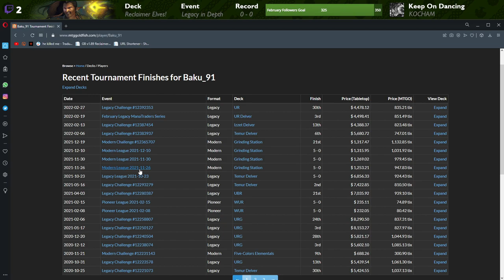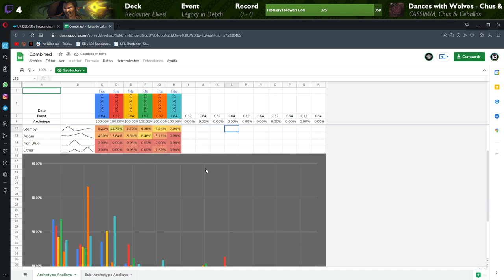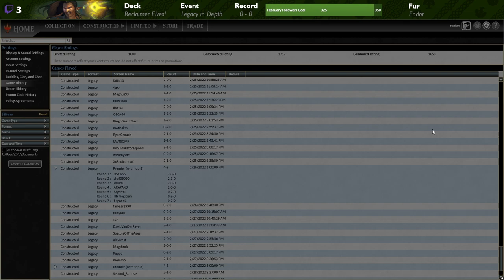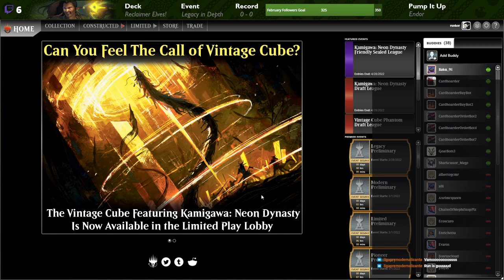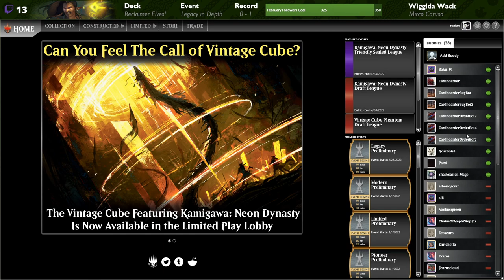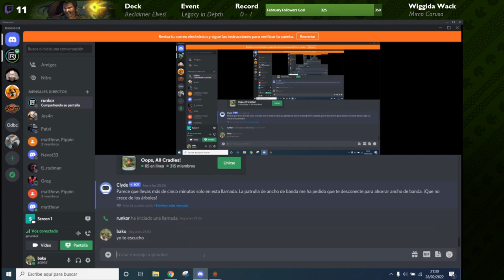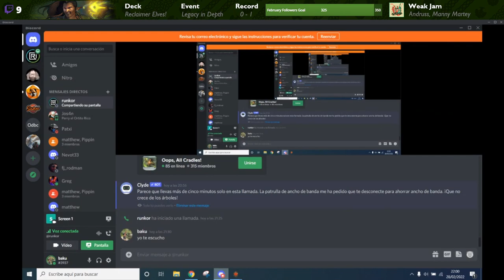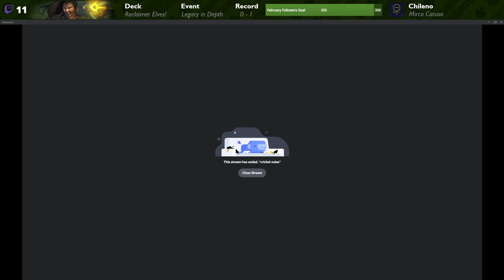MTGO - Legacy in Depth w/ Baku_91 - Elves vs. Delver - 2022.02.28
Content: MTGO Legacy League
Deck: Elves! (GBR Reclaimer)

Timestamps:
0:00:00 Stream buffer

0:06:50 Meet & Greet
0:10:25 Latest UR list
0:33:30 Match Review
0:57:22 Face2Face!
1:35:10 Face2Face Review
2:03:06 Sideboarding